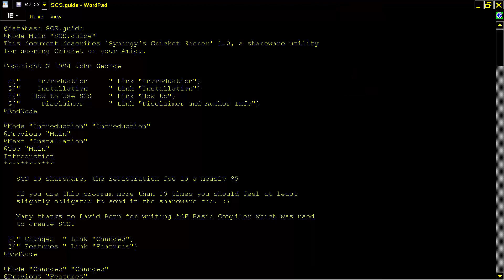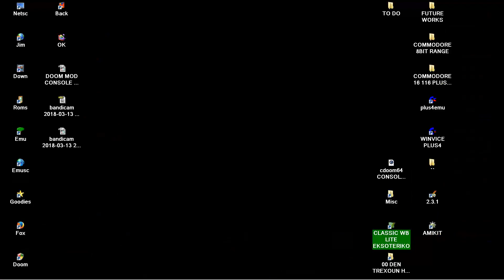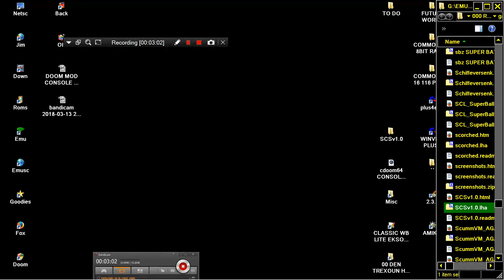AMIGA SCS v1 0 Scores Cricket 1 4 Plyrs StrCutThrt By John George